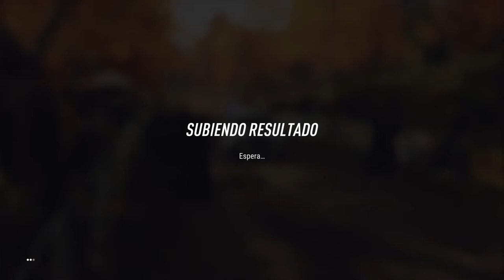Dirt Rally 2 - My second name is close call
Dirt Rally 2.0 (stylised as DiRT Rally 2.0) is a racing simulation video game developed and published by Codemasters for PlayStation 4, Windows, and Xbox One. It was released on 26 February 2019. A version for Amazon Luna followed on 3 June 2021. It is a successor to the 2015 video game Dirt Rally and emphasises realistic driving physics.